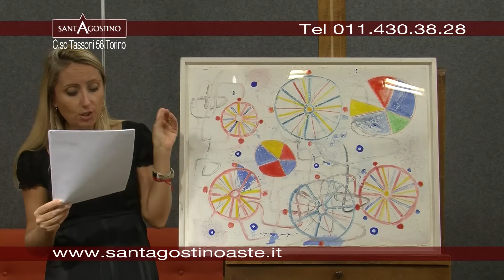Sant'Agostino Aste - Asta 119 - Nicola De Maria